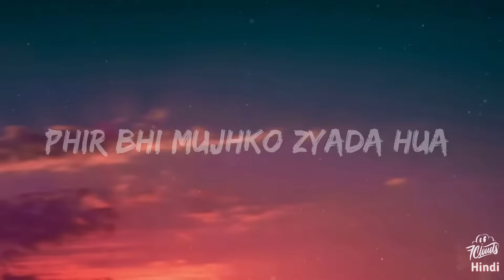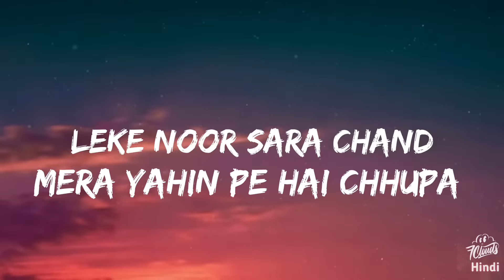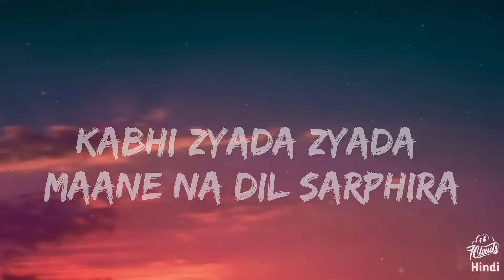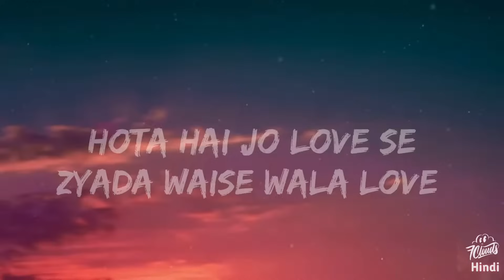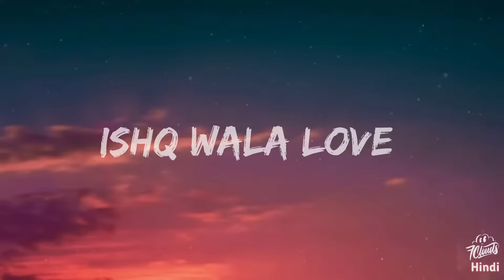Ishq Wala Love (Lyrics) | Student of the year | 7clouds Hindi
Song - Name Ishq Wala Love
Movie - Student Of The Year
Singer - Salim Merchant, Neeti Mohan & Shekhar Ravjiani
Composer - Vishal & Shekhar
Lyricists - Anvita Dutt

Lyrics 🔖:-

Surkh wala, sauz wala,
Faiz wala love
Hota hai jo love se jyada
Waise wala love

Hua jo dard bhi toh
Humko aaj kuch zyada hua
Ishq wala love
Ye kya hua hai kya khabar
Yehi pata hai zyada hua
Ishq wala love
Agar ye usko bhi hua hai
Phir bhi mujhko zyada hua

Meri neend jaise pehli baar tooti hai
Aankhein mal ke dekhi hai maine subah
Hui dhoop zyada leke teri roshni din chadha

Jhanke badalon ki jaali ke peechhe se
Kare chandani ye mujhko ittala
Leke noor sara chand mera yahin pe hai chhupa chhupa hua

Kyon na aise hota
Jo milte tum ho jaate gum saath mere
Hote hote hoga samjhaye hum
Tham jaa aye tham O dil mere
Toota jaata jaata taara jab gira
Zara zyada zyada maangu dil tera
Kabhi zyada zyada maane na dil ye sarphira

Bada ye dil nadaan tha,
par aaj kuch zyada hua
Ishq wala love
Jo khone ka tha dar
tujhe pata nahi kyu zyada hua

Hua jo dard bhi toh humko aaj kuch zyada hua
Ye kya hua hai kya khabar yehi pata hai zyada hua
Agar ye usko bhi hua hai phir bhi mujhko zyada hua

Tags 🔖:-